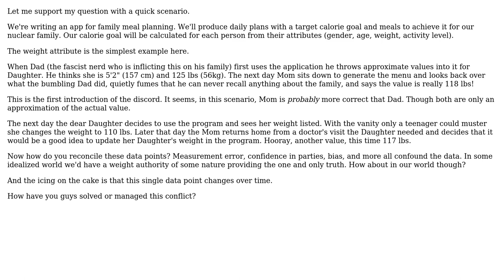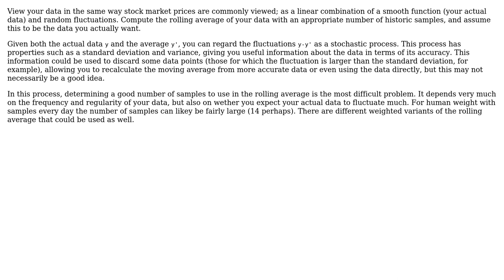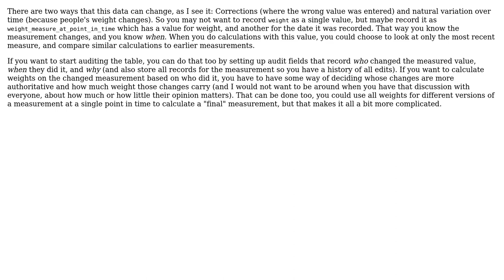Software Engineering: Advice on reconciling discordant data (2 Solutions!!)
Software Engineering: Advice on reconciling discordant data

With thanks & praise to God, and with thanks to the many people who have made this project possible! | Content (except music & images) licensed under CC BY-SA | Music | Images & others | With thanks to user You user Justin user FrustratedWithFormsDesigner and the Stack Exchange Network Trademarks are property of their respective owners. You are responsible for your own actions.